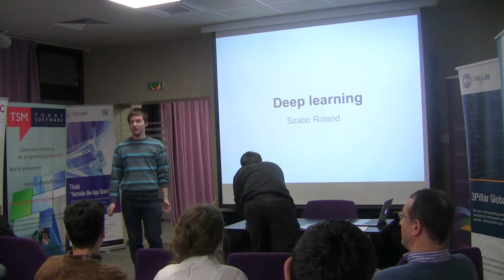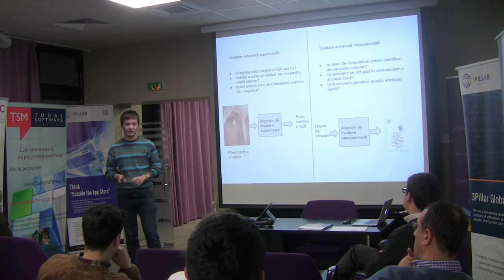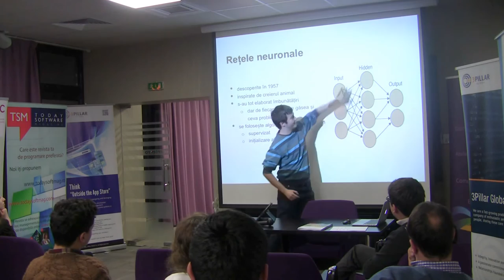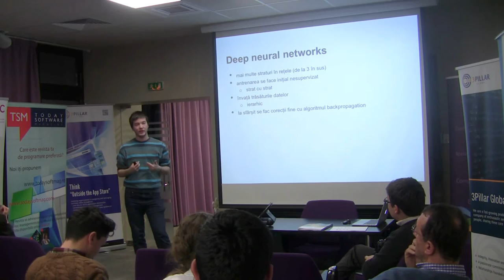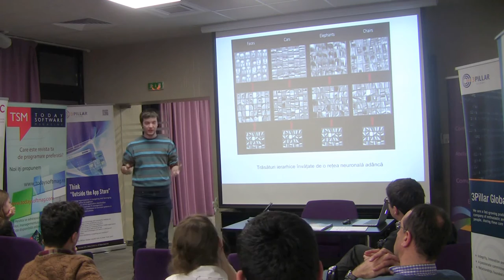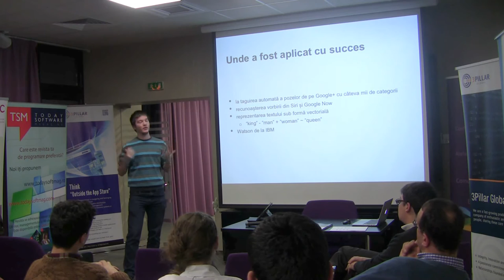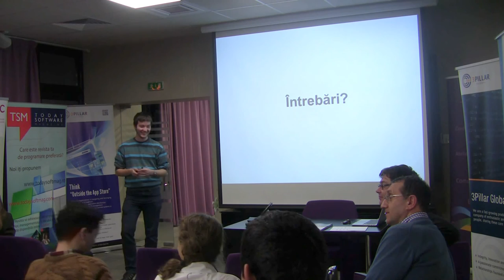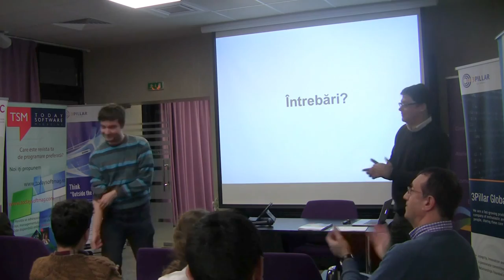Deep learning - Roland Szabo (3Pillar Global)